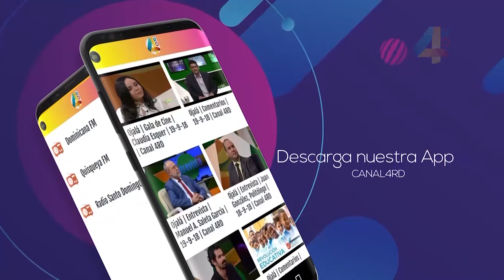Ramón Tejeda recuerda golpe de Estado a Allende y el Plan Cóndor en América Latina